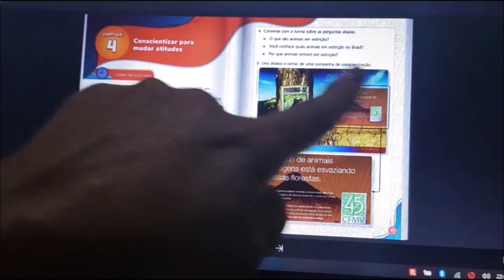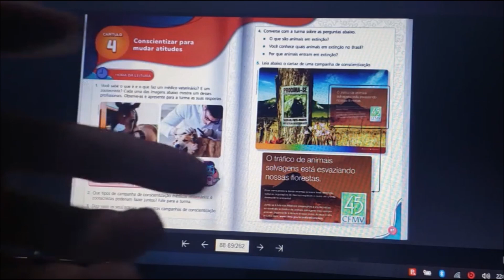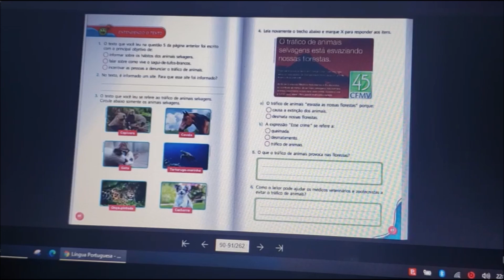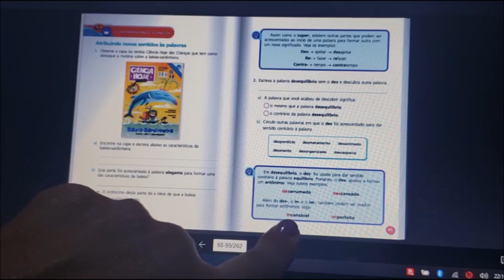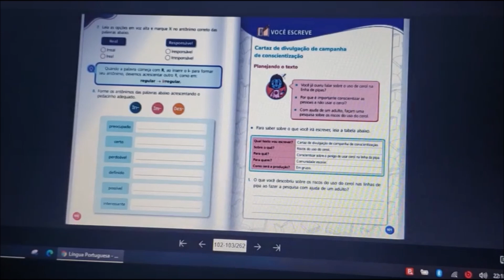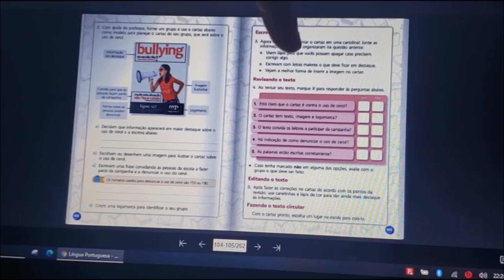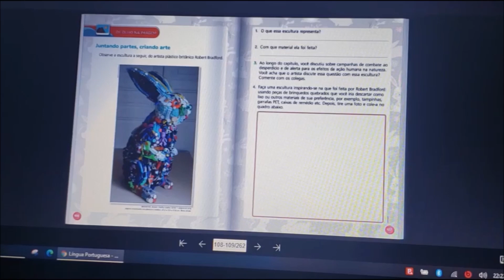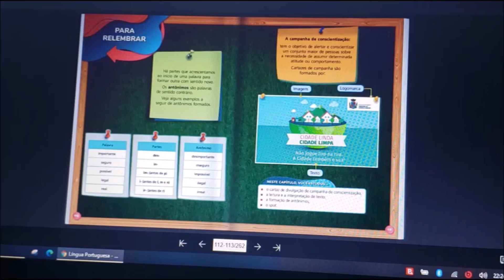SMCE | 2º Ano - Português - Capítulo 4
Videoaula SMCE
Santa Mônica Centro Educacional

Conteúdos acadêmicos para os alunos da Educação Infantil ao Ensino Fundamental, também
disponível em nosso site.
Acesse , clique no ícone Programa Acadêmico e baixe todas as
atividades pedagógicas.